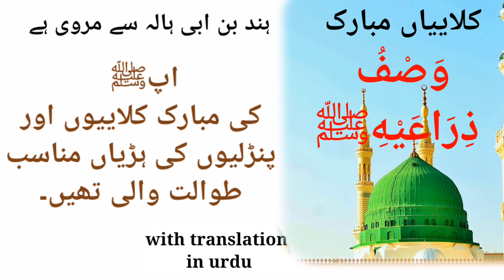کلاییاں مبارک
Assalam Alaikum doston
We upload Islamic videos on various topics like Quranic recitation and hadith mubarak and dua etc.
Prophet Muhammad صلى الله عليه وسلم said

من احب سنتی فقد احبنی من احبنی کان معى فی الجنة
 Jis ne meri sunnat se mohabbat ki us ne mujh se mohabbat ki or jis ne mujh se mohabbat ki wo mere sath jannat m hoga.

Md Majid Ali

DUAS.